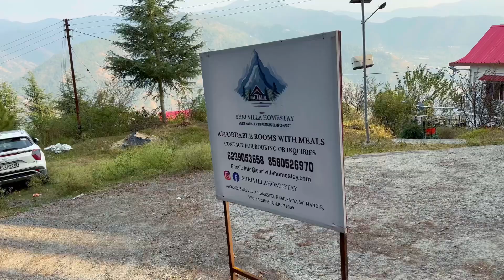Walk around near monastery dorjedrakmonastery shimla ￼